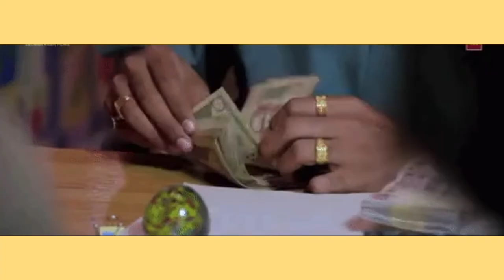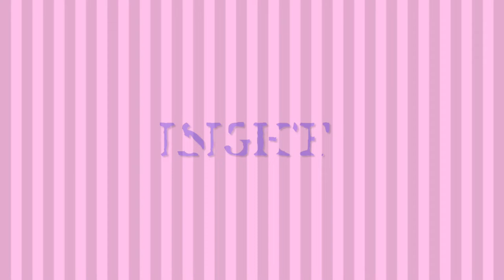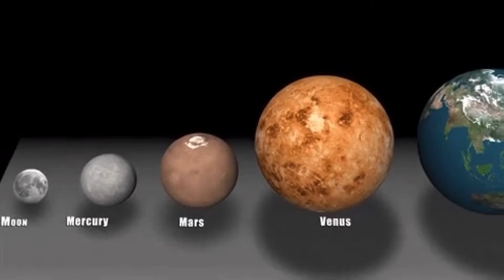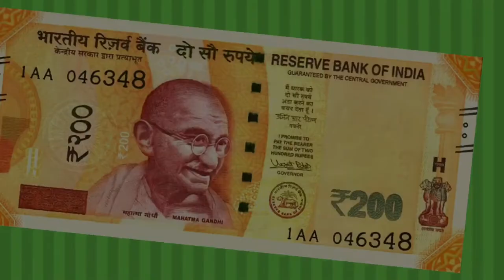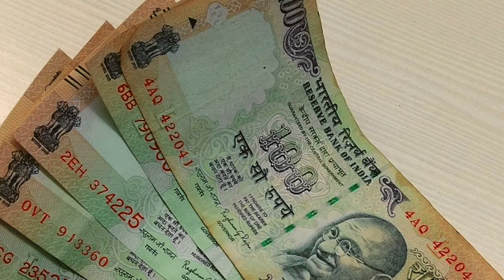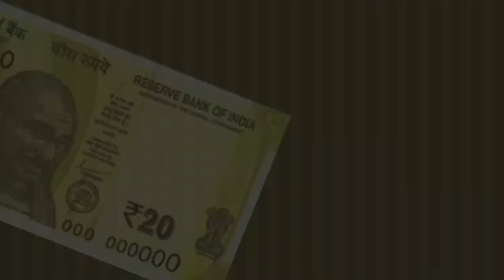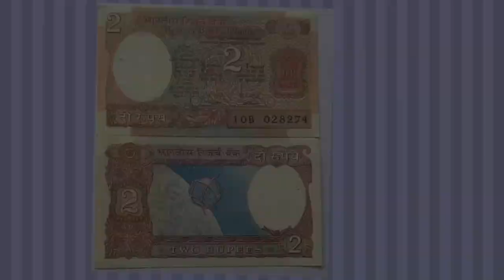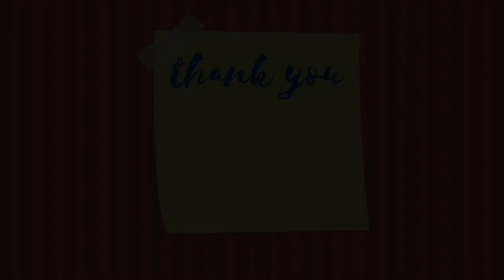INDIAN CURRENCY || Motif || Bank Notes || Insight of Bank Notes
Hello,

There are many things which we come across in our day to day life yet we miss out the insight of it and one of that is our Indian Currency Note.

Let's check out the notes in descending order of denomination.

Till then, stay safe, stay healthy and be happy.